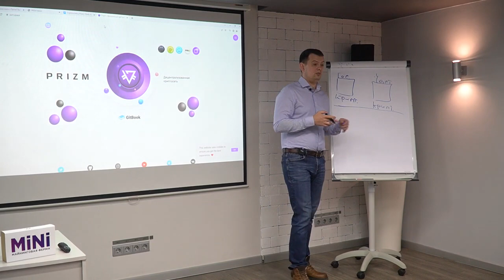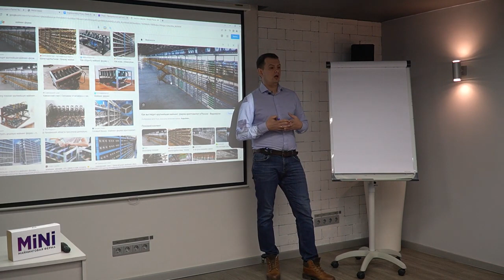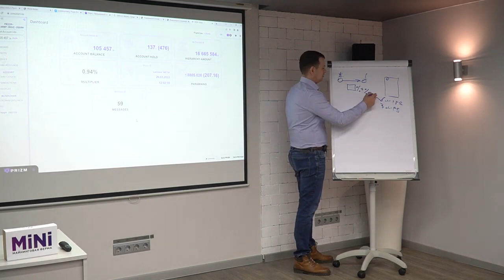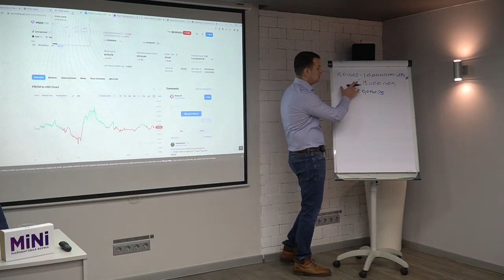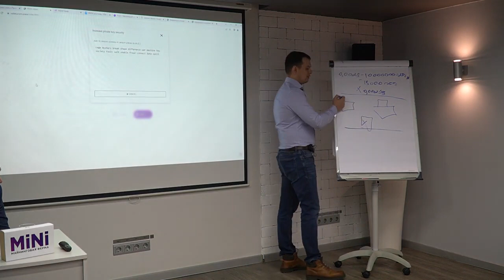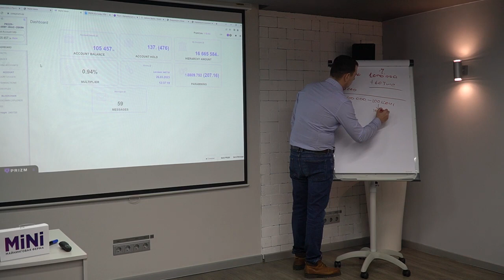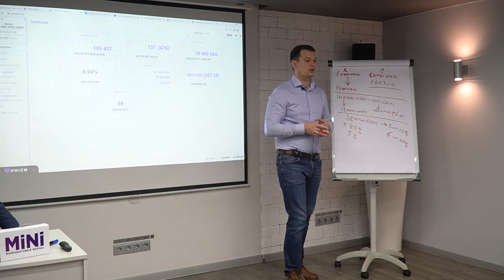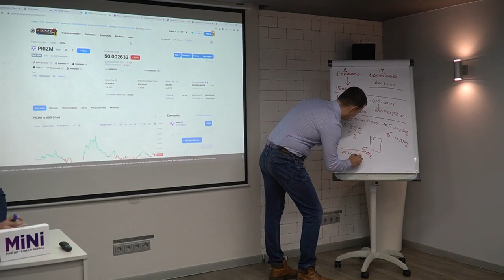Создай будущее с Prizm, часть 2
Заказать Мини ферму можно после заполнения гугл-формы по ссылке.
В разделе "Откуда вы узнали о Mini PC - напишите ValentinaSINEMA-2